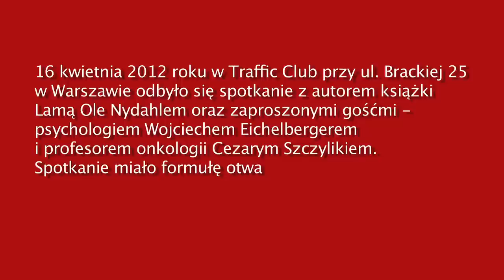Lama Ole Nydahl - Panel dyskusyjny nt. książki "O śmierci i odrodzeniu" - Buddyzm Diamentowej Drogi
16 kwietnia w księgarni Traffic Club w Warszawie odbyło się spotkanie
z autorem książki Lamą Ole Nydahlem oraz zaproszonymi gośćmi -
psychologiem Wojciechem Eichelbergerem oraz profesorem onkologii
Cezarym Szczylikiem. Spotkanie miało formułę otwartego dla
publiczności panelu dyskusyjnego poświęconego praktycznemu
przygotowaniu do śmierci.